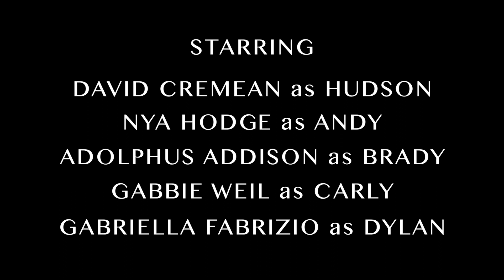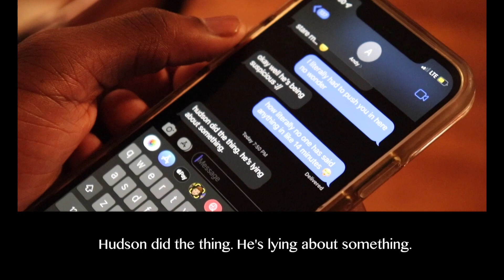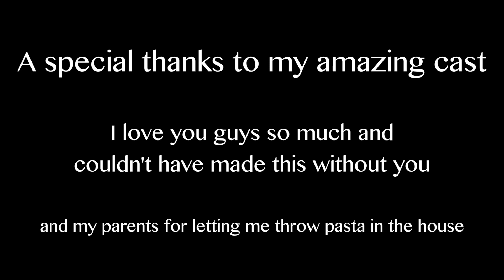Party of Five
A short film by Sophia Peck

When invitations to a dinner party are sent out to an old friend group after many years, one member becomes suspicious of the motive behind the reunion.

STARRING
David Cremean as Hudson
Nya Hodge as Andy
Adolphus Addison as Brady
Gabbie Weil as Carly
Gabriella Fabrizio as Dylan

Comin' Home Baby! - Instrumentals by Ben Tucker, Lyrics by Bob Dorough, Performed By Mel Tormé, Courtesy of Atlantic Records

Lui e lei - Composed and Performed by Piero Umiliani, Courtesy of Dagored

Outra Vez - Written by Antonio Carlos Jobim, Performed by Elizeth Cardoso, Courtesy of WMG (on behalf of El Records)

Ain't That a Kick In the Head - Music by Jimmy Van Heusen , Lyrics by Sammy Cahn, Performed by Dean Martin, Courtesy of Capitol Records